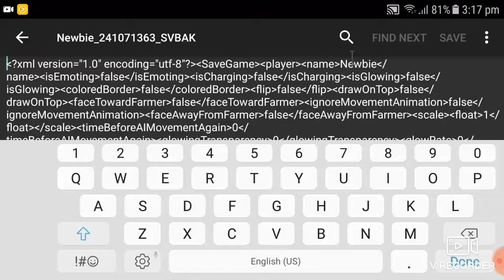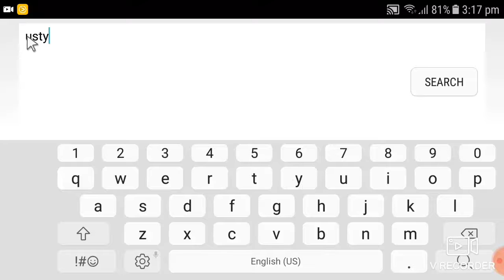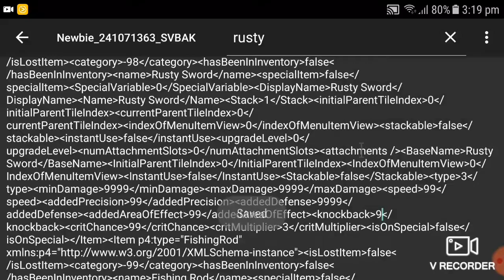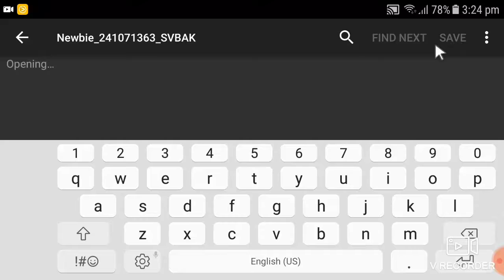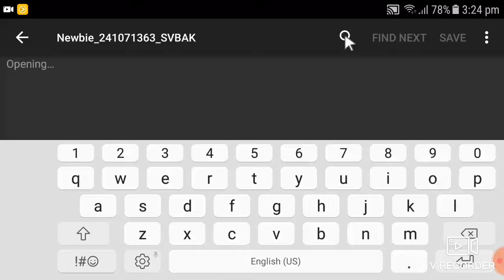Stardew Valley - Android How to easy Hack Weapon and Boots without Root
Text edit: X-plore